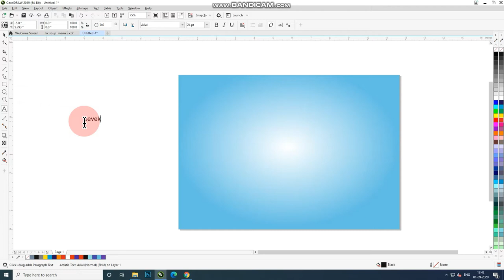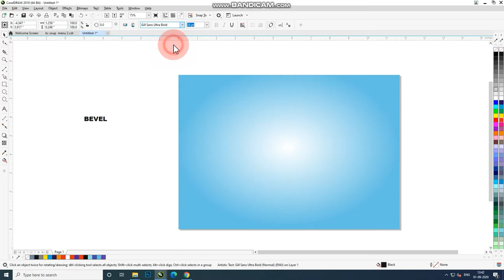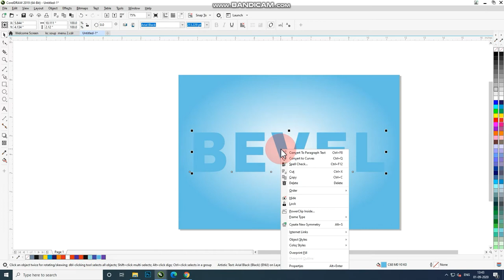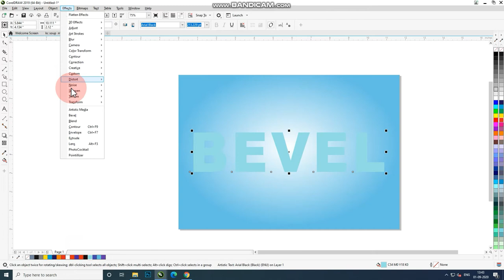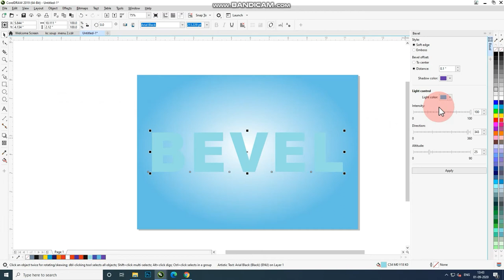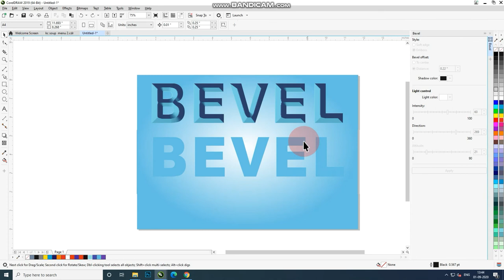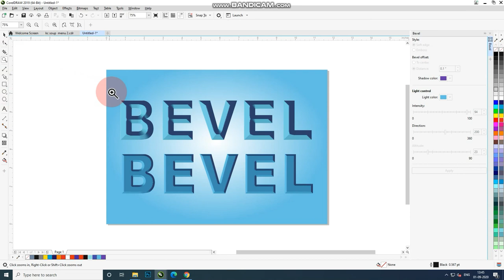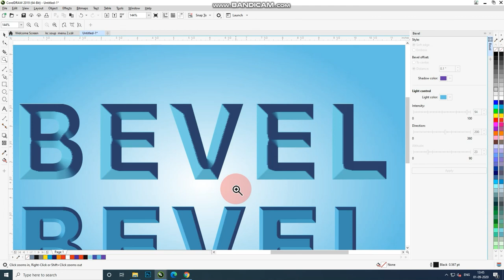How to use bevel effect on text in Coreldraw | Dsa Graphic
How to use bevel effect on text in Coreldraw
Bevel Effect In Coreldraw

In this video we will going to learn how to create Bevel effect in Coreldraw. This video has been about designing the Coreldraw Bevel Effect Tutorial in corel draw. It's a banner and text effect have taken the Coreldraw to design Friends. I am lucky that you will love and like my video if you watch and feel my video, so you press like button and subscribe DSA Graphic Channel, Thank you for watching, liking or comment.

Your Queries-: how to create bitmap texture effect in coreldraw
Bitmap texture effect in coreldraw
Bevel and Emboss in Illustrator
Bevel effect in photoshop
bevel effect in coreldraw12
How to Use Bevel And Emboss To Stylize Your Text In After Effects
Coreldraw banner design
coreldraw bitmap tutorial

Coreldraw  x8
Coreldraw x7
Coreldraw x6
coreldraw x5
Coreldraw x4
Coreldraw x3
Coreldraw x2
Coreldraw tutorial
Coreldraw
illustrator
Photoshop
Adobe photoshop
Banner design
Broucher Design
Flayer design
business card design
Logo design
texture effect
bitmap texture effect
DSA GRAPHIC

dosto,  aaj kae es tutorials mae mae apko corel draw kae bitmap effect kae bare mae bata raha hu.  bitmap kae texture effect kae bare mae apko bta raha hu,  aap esme sabhi texture effect kae bare mae janage.